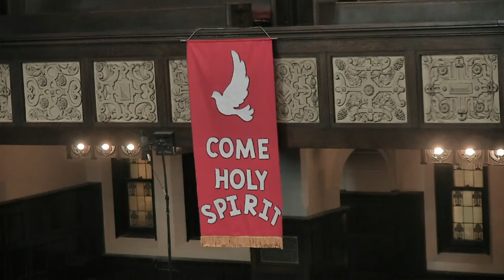Worship Service from June 13, 2021